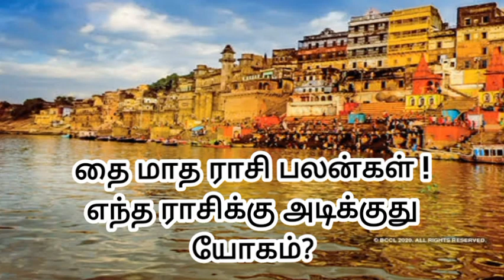9443165504 - தை மாத ராசி பலன்கள் ! எந்த ராசிக்கு அடிக்குது யோகம்?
1. குபேர ஜாதகம்
2. கண் திருஷ்டி யந்திரம்
3. வசிய யந்திரம்
4. வியாபார விருத்தி யந்திரம்
5. தன்வந்திரி யந்திரம்
6. குரு யந்திரம்
7. வாஸ்து யந்திரம்
8. ஏவல் நிவர்த்தி யந்திரம்
9. சகல நலம் தரும் யந்திரம்
10. கல்வி யந்திரம்

முகவரி:
விசாலாட்சி மந்த்ராலயம்
மடப்புரம் விலக்கு, விசாலாட்சி நகர்,
திருப்புவனம், மதுரை.